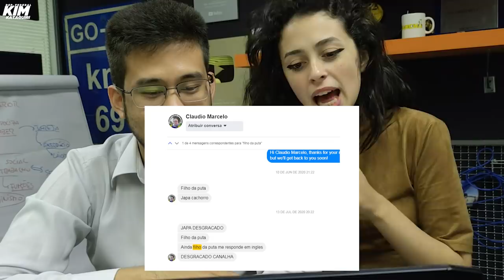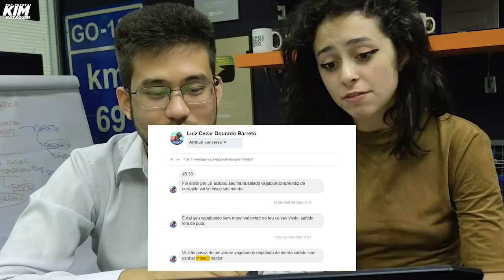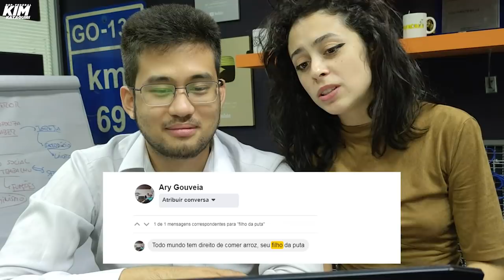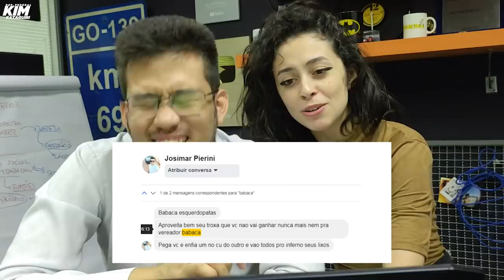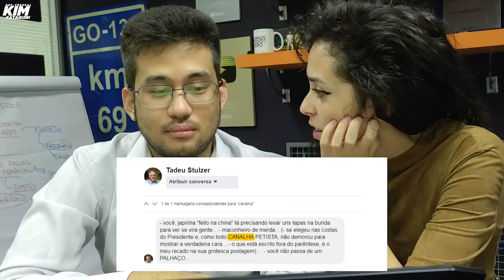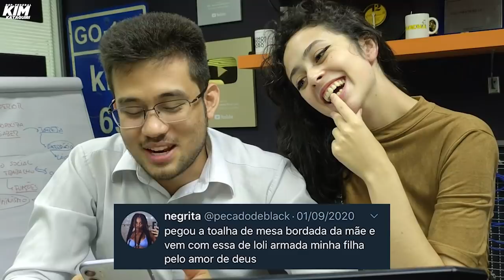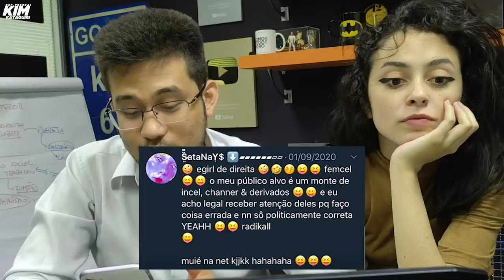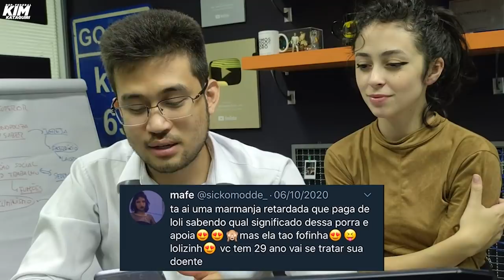Respondendo haters com Letícia Shirakiin